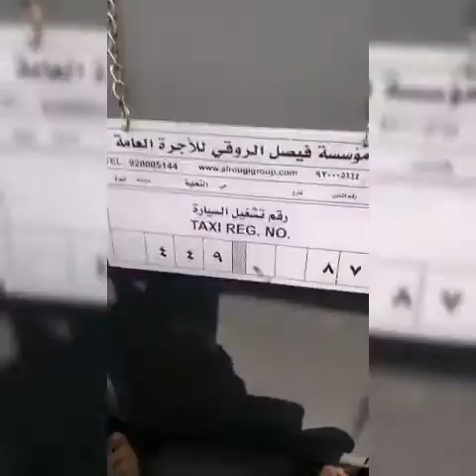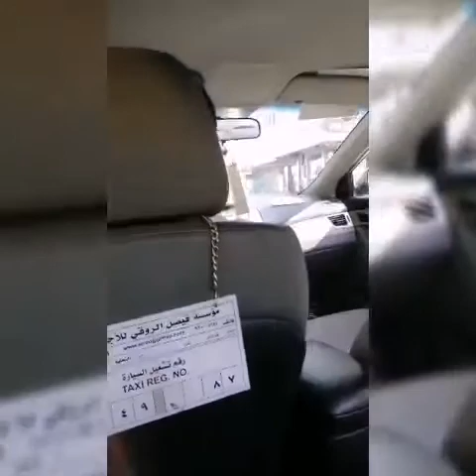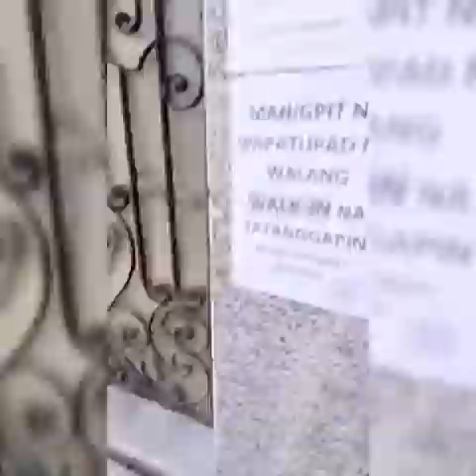jeddahjuri. " SELF ISOLATED"..last day before eidHaj!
.. Araw araw inshallah ang sinasabi sakin ng moder ng saudi labor office..for the process of my final exit visa.. Isang linggong araw araw. INSHAALLH😢😢😢😢Hanggang dumating ang araw ng last day before saudi holiday.. Ang EID HAJ!!!..  Nakakaiyak na... Galit na galit na ko sa kanila... Napakasimpleng bagay pinatatagal pa..